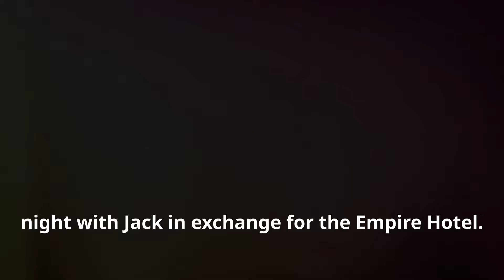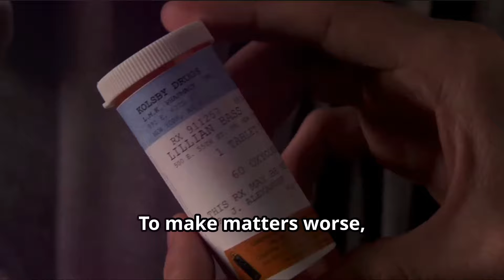Gossip Girl: The most TOXIC relationship each character had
Sub for more!